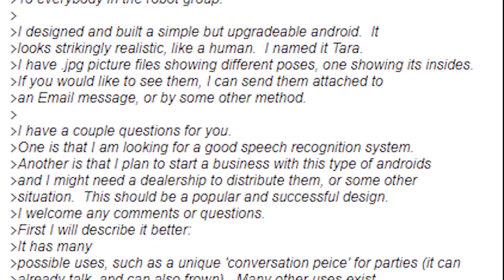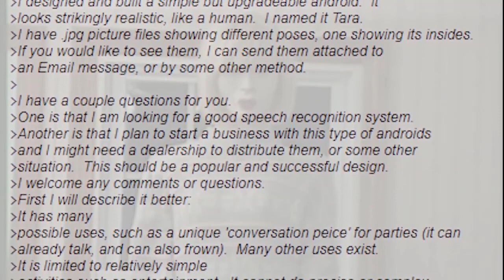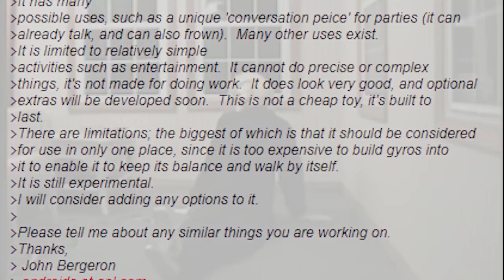GIẢI MÃ : I FEEL FANTASTIC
Cafe cho Saintta40k thức khuya  :3

Vietinbank
Nguyen Trunganh